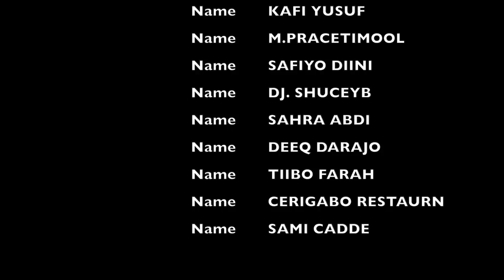AHMED RASTA 2018 HEES CUSUB HOOYO HD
BARNAMIJKA CIIDA SNTV OHIO AYAY QEYB KA AHAYD HEESTAN